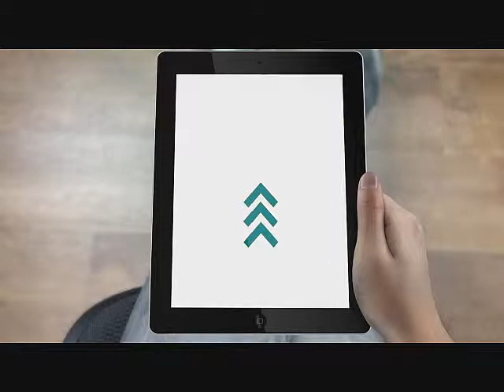HashtagDawgPound.com DawgPound Cleveland Browns football anthem feat. MGK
HashtagDawgPound.com powered by SpringBreakVisa.com